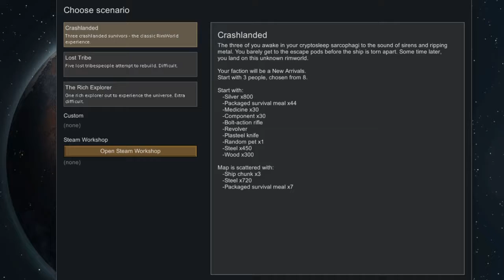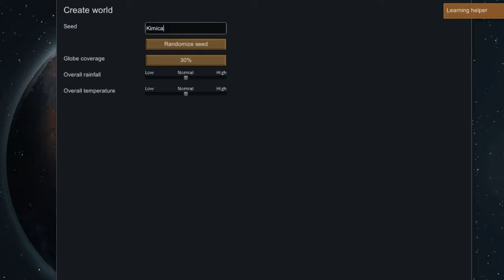WELCOME TO MY WORLD | Rimworld #1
Sorry for the extra-zoomed in frame! Is it bad that I'm hoping Mai gets attacked by a mad rat? No?